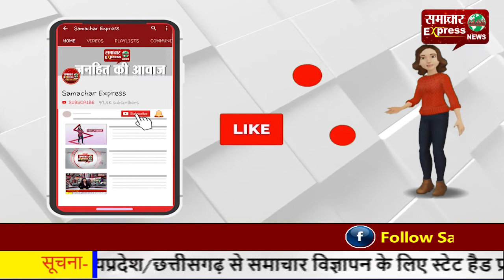कोरोना के बाद अब बर्ड फ्लू—10 दिन में मरे 4.85 लाख पक्षी